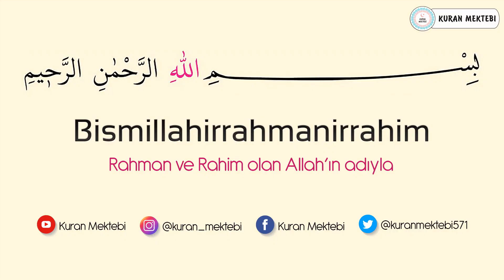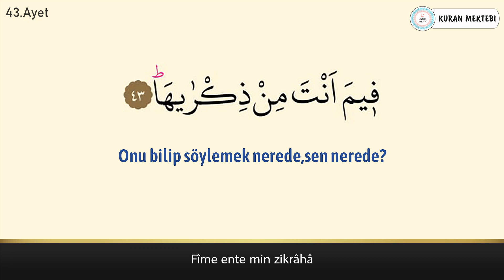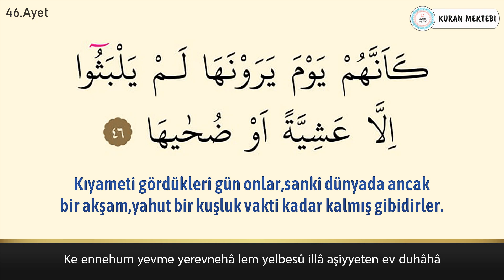Naziat suresi ezberle her ayet 10 tekrar (41-46 ayetler)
Naziat suresi ezberle Mishary Rashid al Afasy videomuzda naziat suresi ezberlemek için 10 tekrar şekilde hazırlanmıştır naziat suresi ezberleme kolay olmaktadır bu şekilde yeni ezberleyenler için özellikle önerilebilir, videomuzda Kuran ezberleyip naziat suresi kolay ezberleme yapabilirsiniz, diğer sure ezberle videolarımız için kanalımızın oynatma listeleri bölümüne bakabilirsiniz.

Memorize surah an naziat it was edited as 10 repetition for memorizing surah an naziat in video that called Mishary Rashid al Afasy.it's easy to memorize surah an naziat.Especially,it can be suggested in this way for elementary.You can memorize quran easily with memorizing surah an naziat.You can look at playlist of the channel for other videos that called memorize a surah